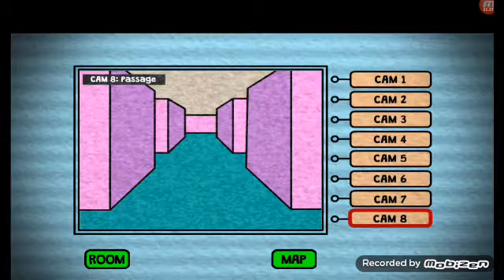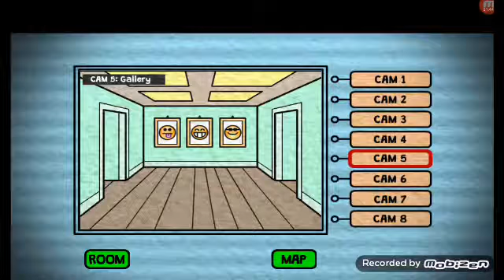Emoji Survival 5Nights?!??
May,25,2018 Like and sub